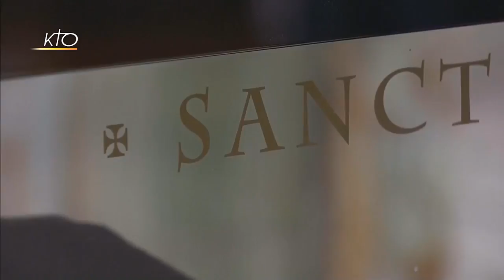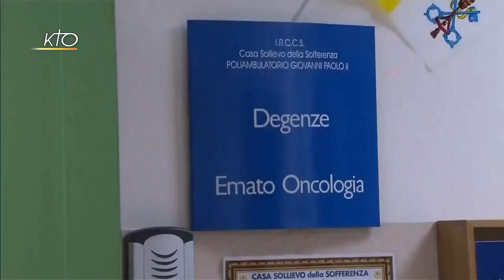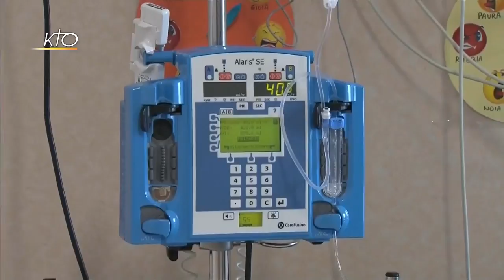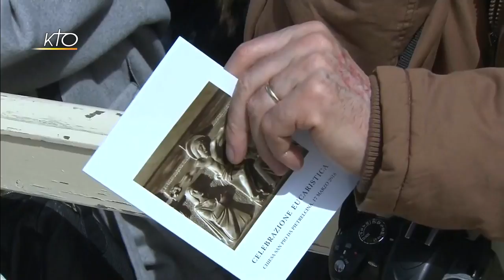Visite du Pape François à San Giovanni Rotondo : concélébration eucharistique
Visite pastorale du Pape François à San Giovanni Rotondo (Italie) à l'occasion du 50ème anniversaire de la mort de Saint Pie de Pietrelcina.